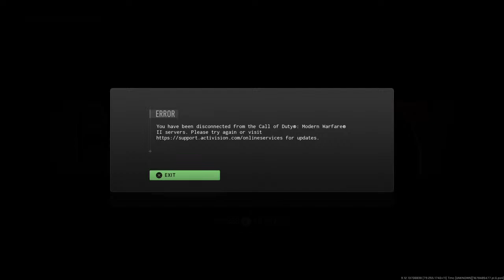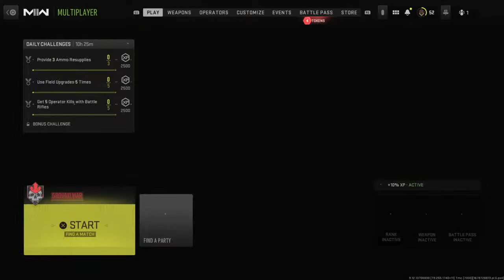Jay sway now live, for music im listening to now live look in discrpition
I'm a stream that like to do a little bit of everything. welcome to my streams,To join the room on Groic, click this
 or enter code : uo6fyl